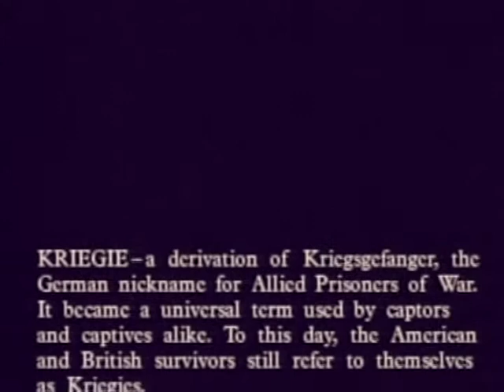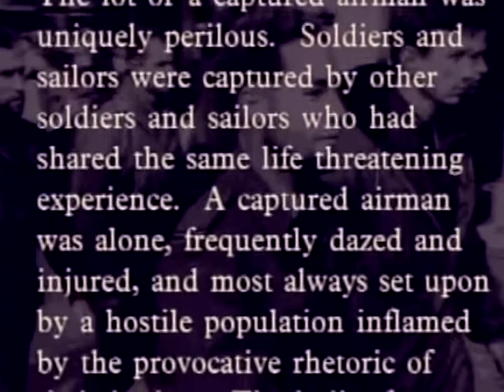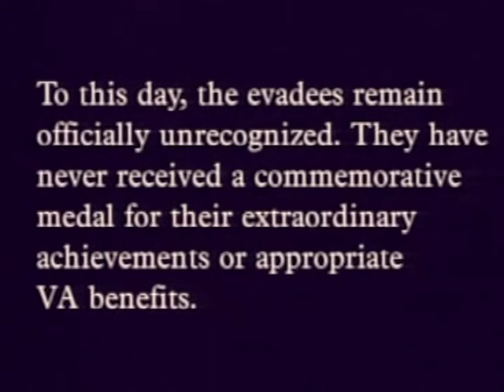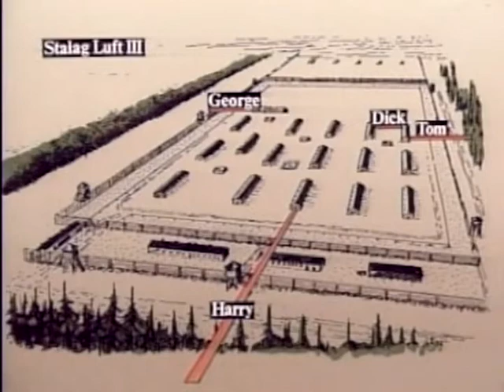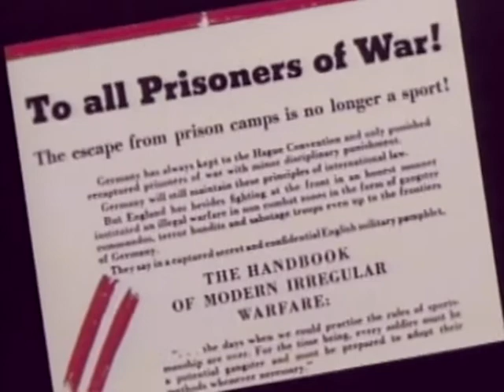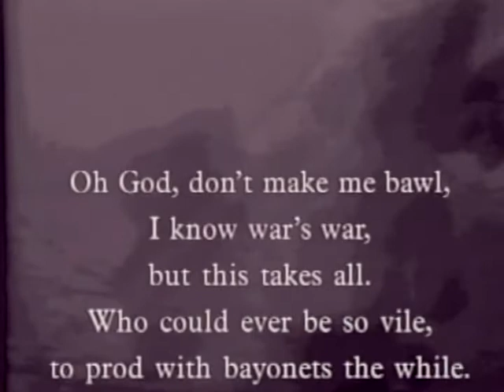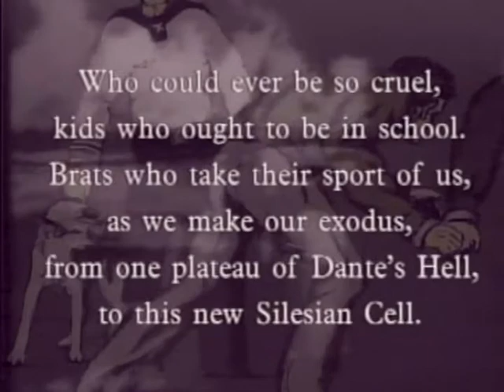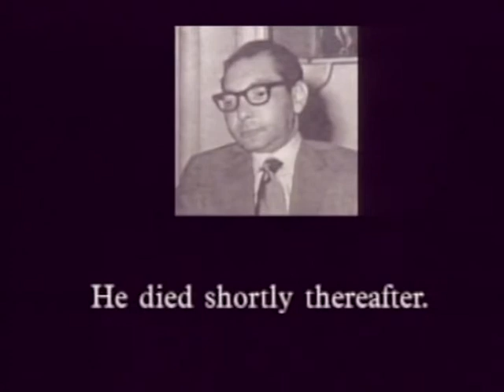BEHIND THE WIRE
Heroic details of downed airmen Behind The Wire during WWII.